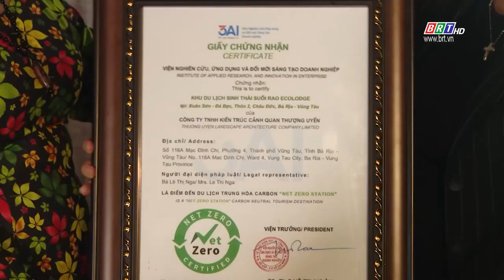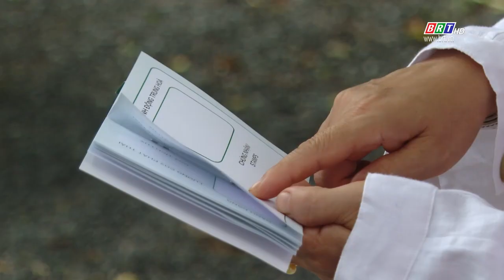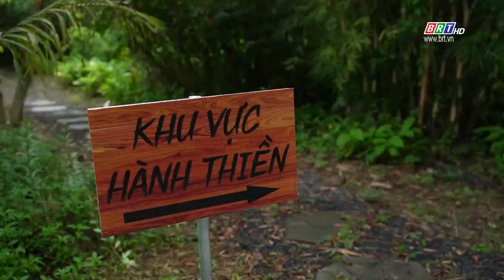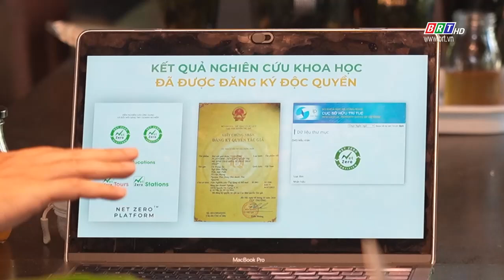Tài nguyên - Môi trường 28/9/2024 | Du lịch Net Zero tiến tới môi trường xanh và bền vững | BRT TV